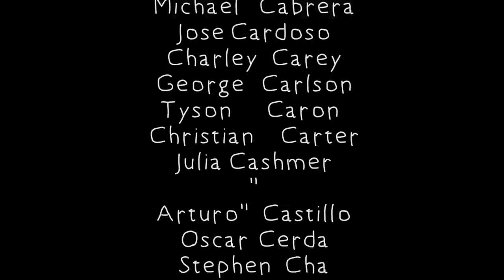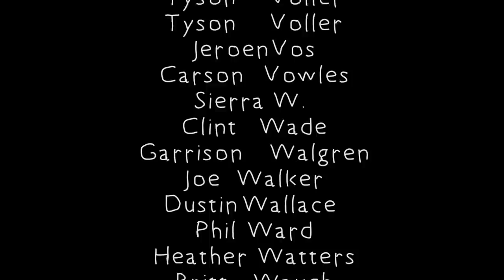Uber Driver Raps FAST Surprises Riders!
DistroKid Discount!
Use my VIP link for for % off your first year’s membership at with DistroKid

Beat Produced By Ryan Summer

Comment "Uncle Rez Is The GOAT" if you're reading this so I know you saw this haha!